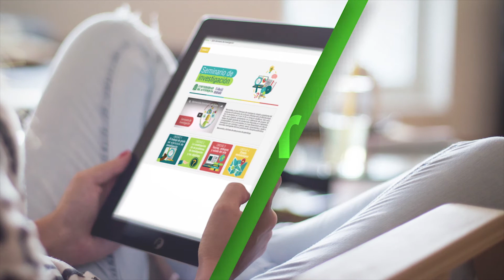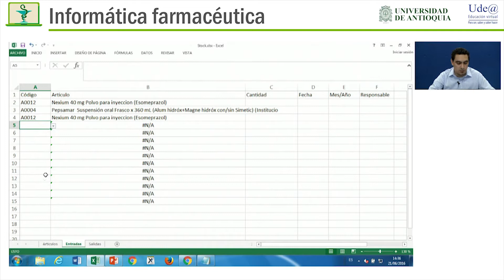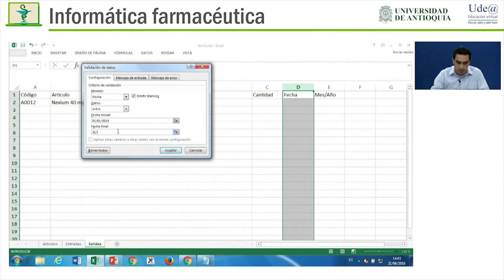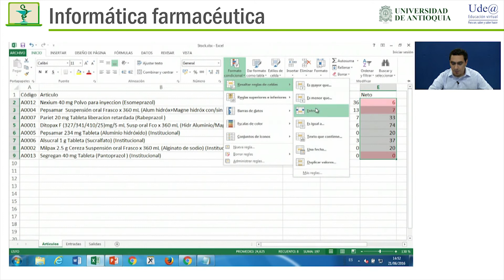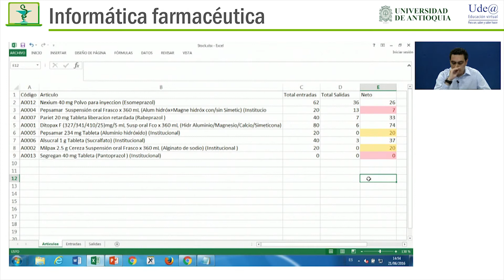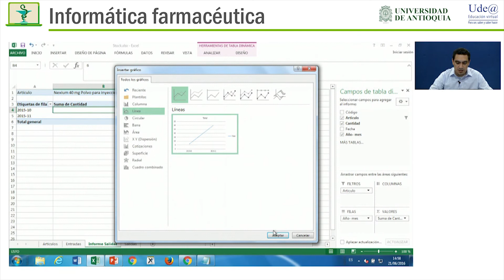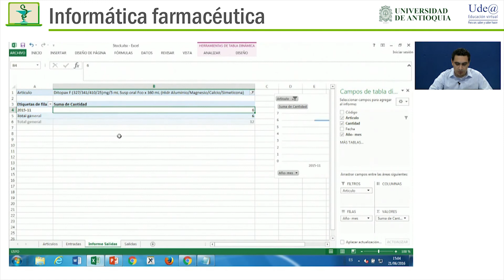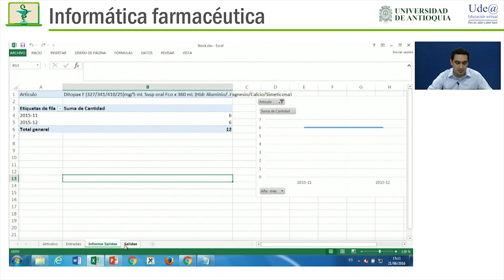Desarrollo de una hoja de cálculo para la gestión del stock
¿Cómo crear una base de datos de control de stokc?

Facultad de Ciencias Farmacéuticas y Alimentarias